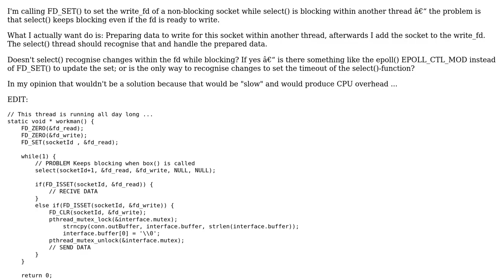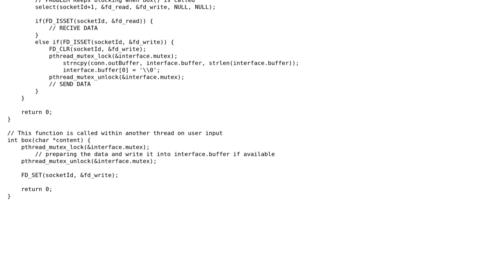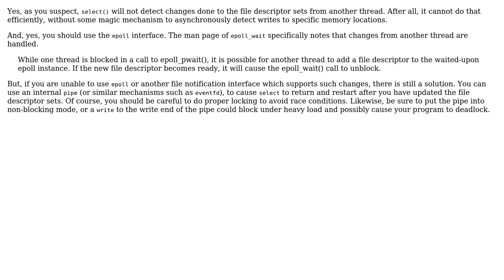Select() doesn't recognise changes through FD_SET while blocking (2 Solutions!!)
Select() doesn't recognise changes through FD_SET while blocking

With thanks & praise to God, and with thanks to the many people who have made this project possible! | Content (except music & images) licensed under CC BY-SA | Music | Images & others | With thanks to user user2553780 user Genius user Ambroz Bizjak and the Stack Exchange Network Trademarks are property of their respective owners. You are responsible for your own actions.